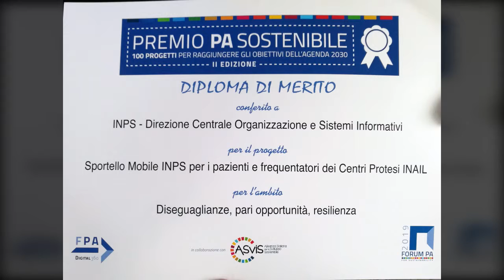Premiazione inps inail - ForumPA 2019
"Premio PA sostenibile - II edizione
100 progetti per raggiungere gli obiettivi dell'Agenda 2030"

ForumPA 2019, Roma

Premiato lo "Sportello mobile Inps per i pazienti e frequentatori dei Centri protesi Inail"